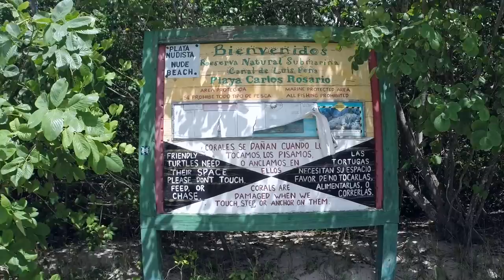Snake Island Survival Adventure - Day 3: Coping with Dehydration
I venture out to explore the sea on a plastic board I found and despite a light morning rain the symptoms of dehydration become more severe and the situation more dire as I make my way around the peninsula.

"A Caribbean island experience like no other!
No crew, no cameraman, just me"